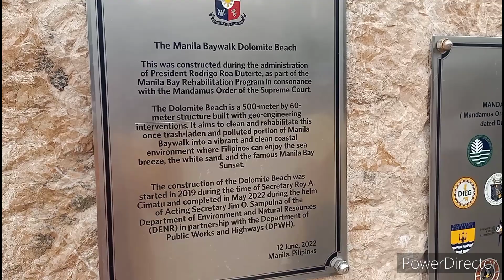MANILA BAYWALK DOLOMITE BEACH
Ang Ganda Ng World Class Manila Baywalk Dolomite Bwach#baywalk